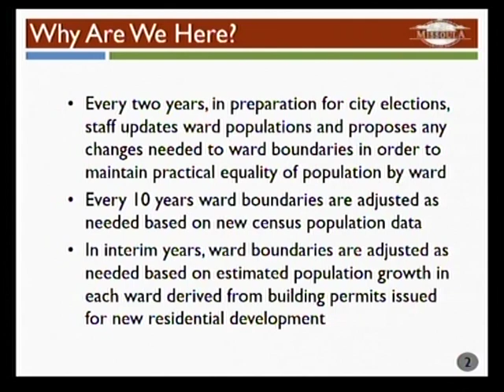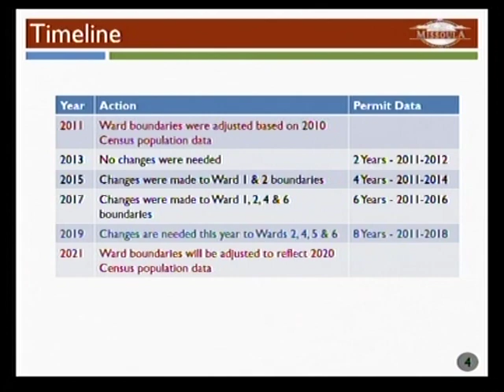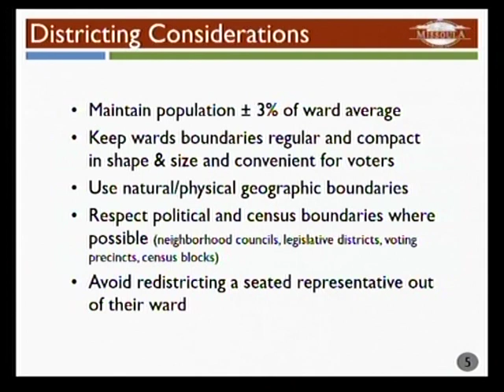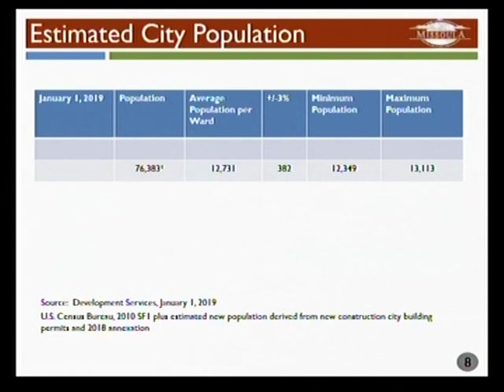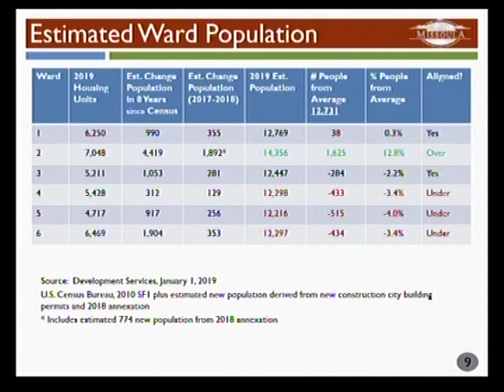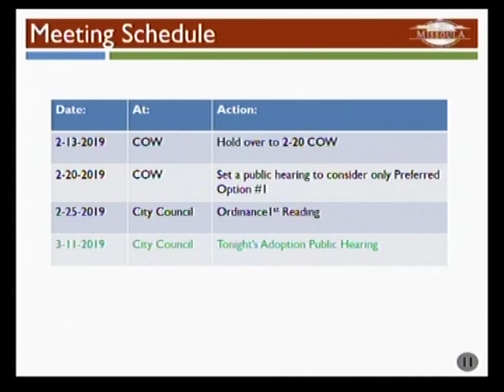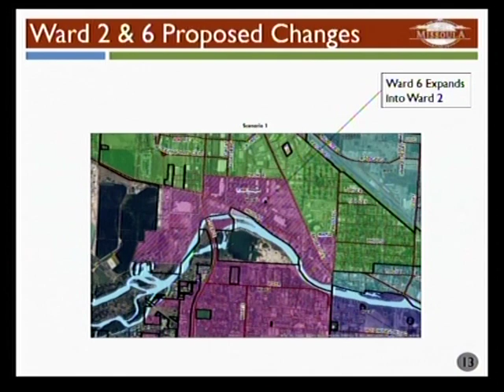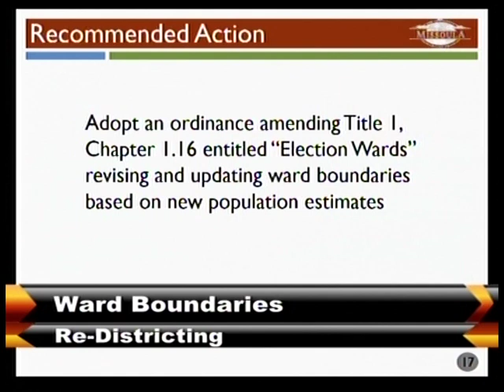Missoula City Council Mtg March 11 2019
In this Missoula City Council meeting on March 11, 2019, Dave Westfall of the Lewis and Clark Neighborhood Council, gave a special presentation about a community meeting. In addition, there was one public hearing on Ward Boundaries Re-Districting.